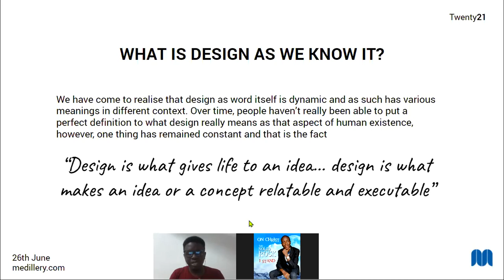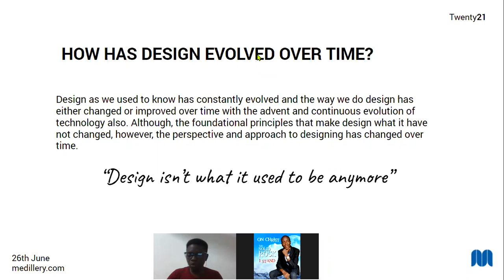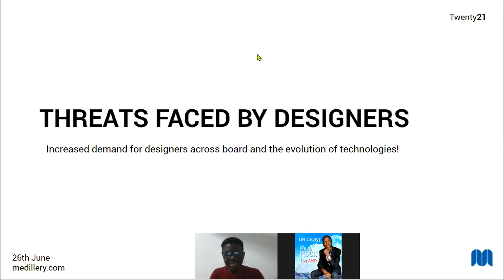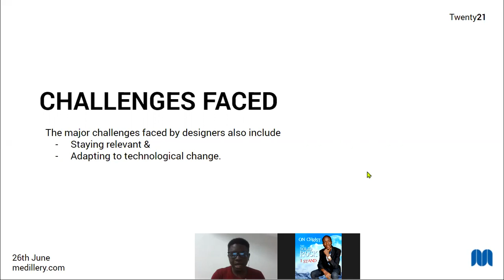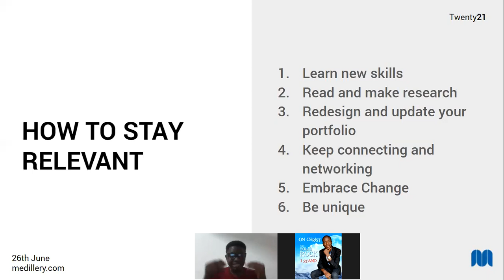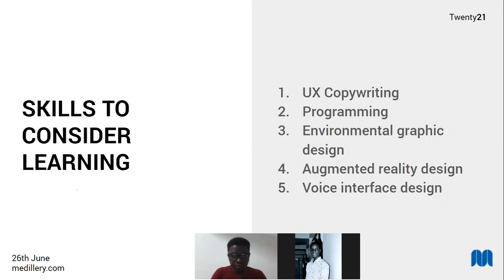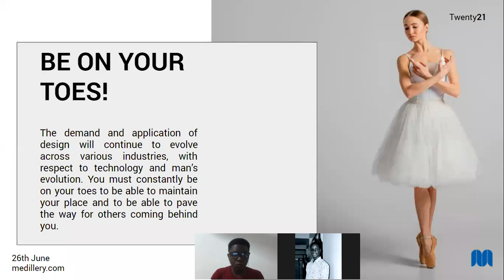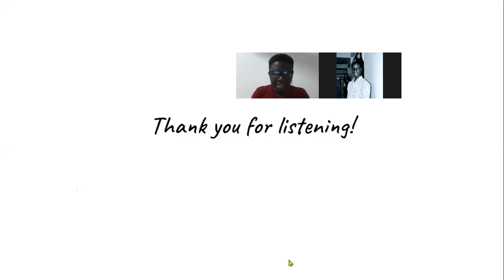Medillery design lecture; The future of design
Our speaker; Faith Bolaji-Blessing took us through the history of designs, evolution of designs and the future of designs.
Every designer, be it graphic designer, web designer etc needs to watch this.